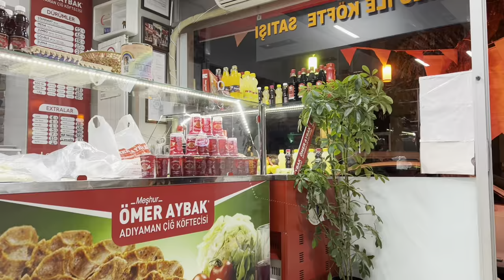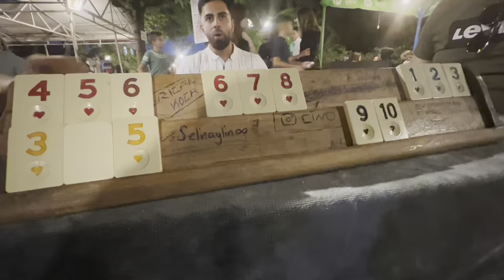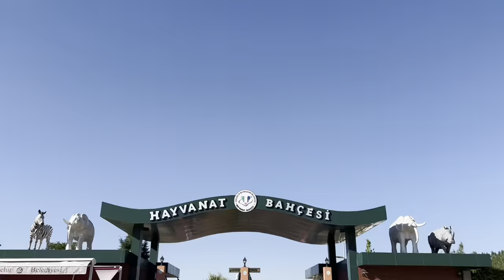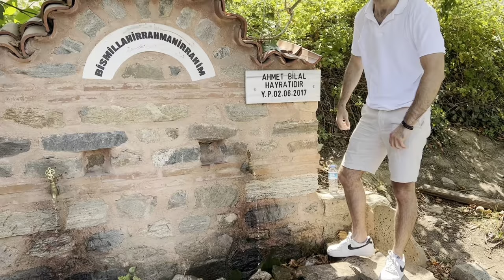Türkiye vlog 2022 | Kübra Ak